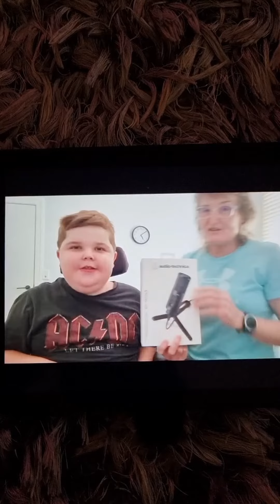Ollie lets it rip on 600 subs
Ollie and shazz unwrap the mystery gift for reaching 600 subs.